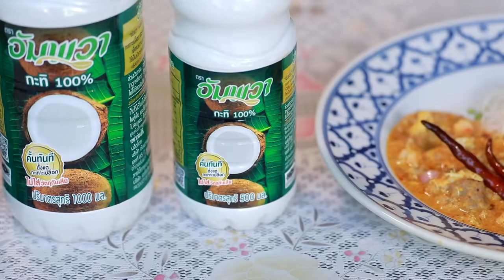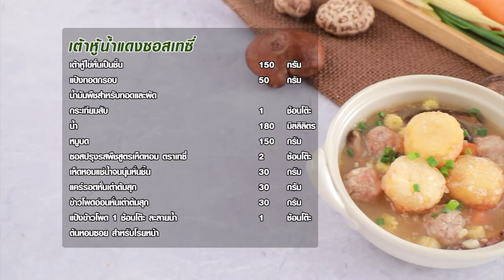เมนูเด็ดอัมพวาการันตี หมี่กะทิอีสาน |Cooking Guru EP.281 [1/3]